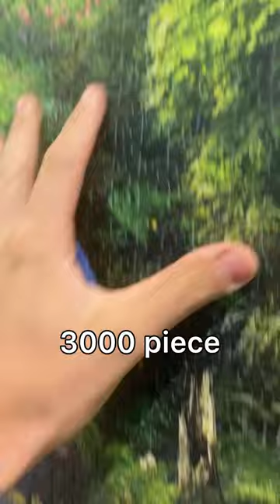Start small then go big!